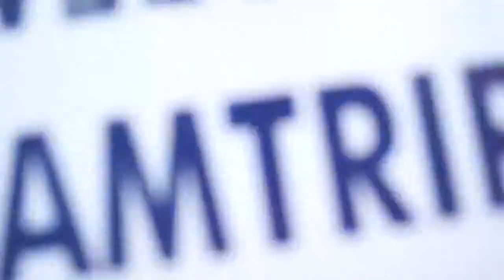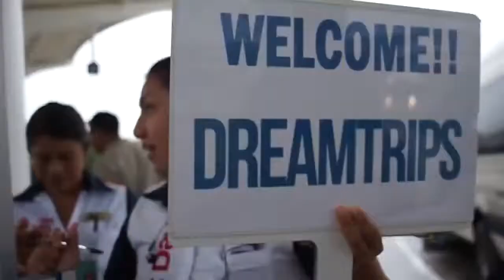DreamTrips Romania - asa ne distram noi in vacanta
Buna.
Cred ca sunteti de acord cu mine ca o afacere serioasa trebuie sa treaca cu succes de primii cinci ani de activitate. Daca reuseste sa treca de aceasta perioada critica si isi pastreaza in continuare promisiunile, atunci putem avea incredere in ea.
Eu am gasit o astfel de afacere.
Se numeste WorldVentures, este nr. 1 in lume in domeniul ei de activitate si exista pe piata de peste zece ani.
WorldVentures este una dintre cele mai mari companii din lume de vânzari directe la domiciliu, lider mondial in domeniul organizarii excursiilor, a vacantelor de lux, cu o crestere remarcabila, de la an la an.
Clubul DreamTrips, este locul de intalnire al celor mai pasionati turisti, aventurieri, al tuturor comunitatilor de călătorii de vacanță din intreaga lume, iar.in acest an si Romania isi va deschide portile, prilej pentru noi de a beneficia de facilitati la care nu ne-am fi gandit vreo-data.
Va invit asadar sa aflati si dvs-tra cum puteti sa va faceti vacantele de vis, alaturi de cei dragi, la preturi convenabile, cu eliminarea surprizelor nedorite de transport, cazare etc si pe deasupra sa mai faceti si bani daca vorbiti cu alte persoane despre multiplele avantaje ale acestor calatorii de vacanta.
Aveti sansa sa va inscrieti in singurul Club de turism, care va GARANTEAZA cel mai mic pret de pe piata (prin contract) si care la fiecare 12 luni ofera membrilor sai o vacanta gratuita. Acestea sunt doar cateva din avantajele oferite.
Daca doriti apoi sa deveniti membr al Clubul DreamTrips, pentru a face inscrierea, ma puteti contacta la tel. 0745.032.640, sau pe Skype/Ymess/Facebok: marcustgheorghe.
Puteti participa si la conferinte online. Contactati-ma sa va dau linkul salii, sa vedeti cati suntem deja si in Romania si `care este atmosfera din randurile noastre - a membrilor clubului.
Nu va ratati aceasta sansa.
Va asteptam alaturi de noi, sa va bucurati de avantajele oferite de WorldVentures.